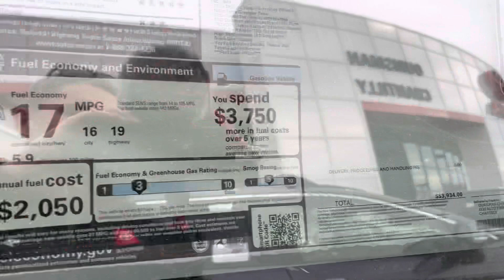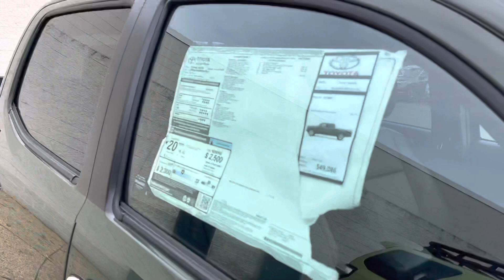“Cheapest Lime Rush TRD Pro in the Region” - 2022 Toyota 4Runner TRD Pro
The sales manager informed me that this was the “cheapest lime rush TRD Pro in the region”… $10K still feels like robbery.

Then again, $15-25K over has become commonplace. What are your thoughts on this 2022 Toyota 4Runner TRD Pro? Would you consider buying one at $10K over? $5K?

Appreciate you watching as always, until next time.

-Stay Untamed…